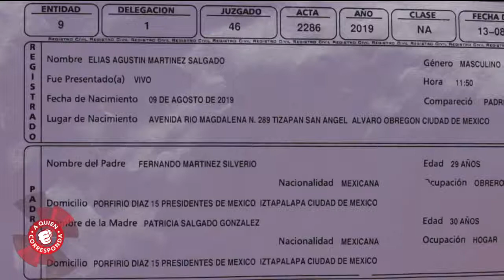Su bebé nació en la taza del baño de un hospital, médicos no le permiten verlo.